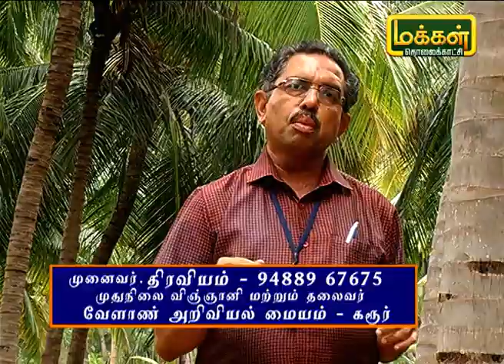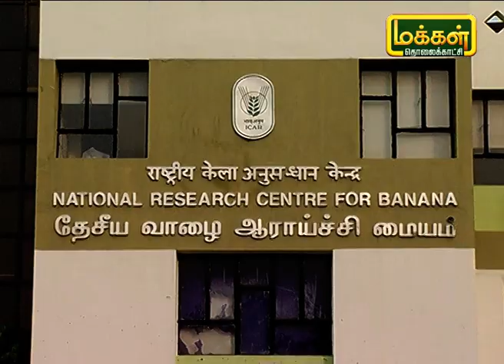தென்னையை தாக்கும் பூச்சிகளும் அதை கட்டுப்படுத்தும் முறையும் | Malarum Bhoomi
கரூர் வேளாண் அறிவியல் மையத்தில் முதுகலை விஞ்ஞானி மற்றும் தலைவராக பணியாற்றும் முனைவர் திரவியம் அவர்கள் தென்னையை தாக்கும் பூச்சி வகைகள் மற்றும் அதை தடுக்கும் தொழில்நுட்பங்களை பற்றி விவசாயிகளுக்கு இந்த நிகழ்ச்சியில் மூலம் கூறுகிறார்.